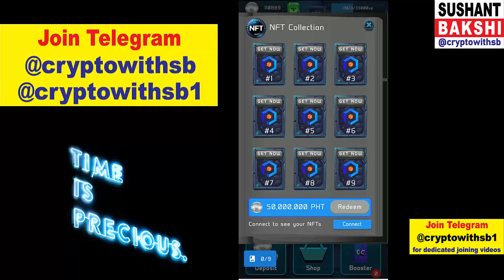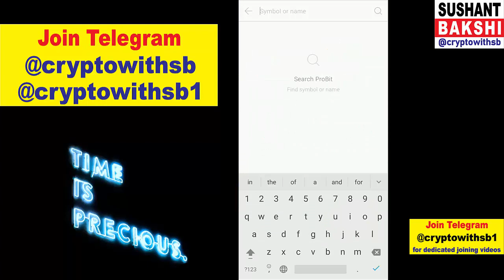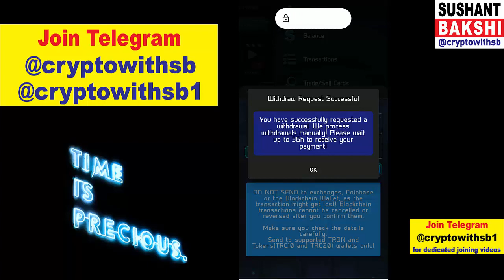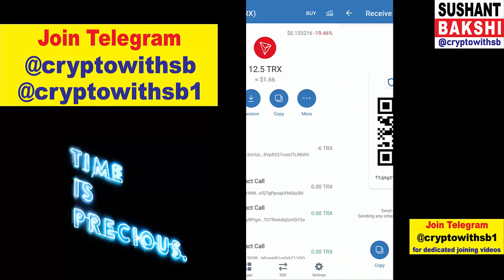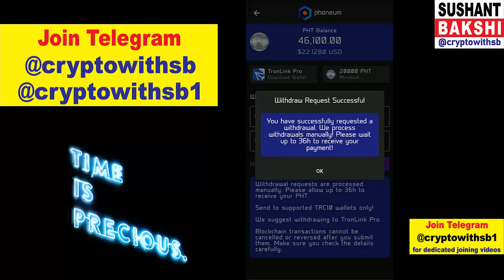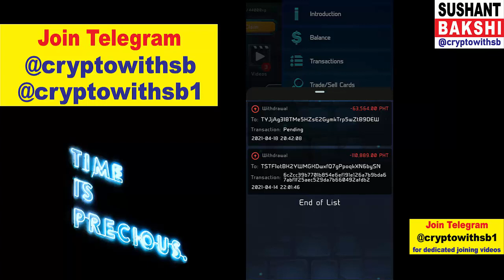Withdraw Phoneum from CRYPTO CARDS Games to your Probit Exchange account or to TRUST WALLET account.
45gh1akk use this as invitation code in Crypto Cards Games.

Game 1: Download Crypto Cards Phoneum using link from Google Playstore

Enter my invitation code: 45gh1akk to get 200 PHT crypto and 200 XP Bonus.

Game 2: Start your Crypto Planet adventure today!

Enter my invitation code: seg1s3fa to get 200 Crystals and 200 XP Bonus.

Game 3: Let the Crypto Treasures hunt begin!

Enter my invitation code: f892kec3 to get 200 Gold and 200 XP Bonus.

Game 4: Play Green Karma and get rewarded with top cryptocurrencies while reducing real life carbon emissions to help green projects operate!

Enter my invitation code: ckz6jw9r to get 200 Oxygen and 200 XP Bonus.